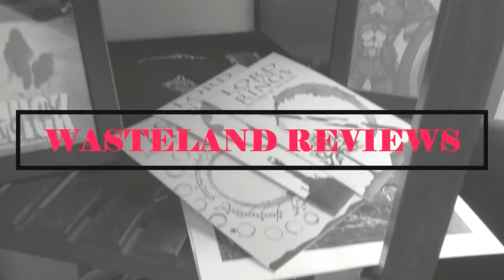Fear (2022) - Wasteland Film Review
My Wasteland Review of Fear
Directed by Ivaylo Hristov
Starring: Svetlana Yancheva, Michael Flemming
Streaming on VOD
Synopsis: Svetla, a widow who lost her job recently is living next to the Bulgarian-Turkish border. There are many cases of refugees in her village due to it's location. One day she meets a refugee from Africa and this changes her life.